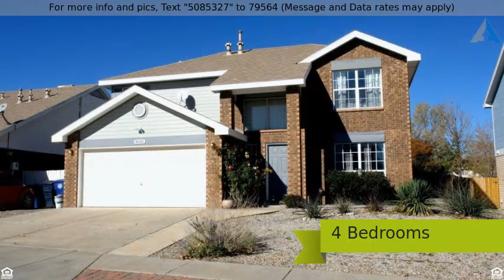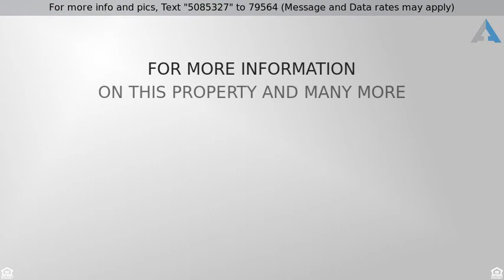Priced at $180,000 - 8031 Camille Avenue NW, Albuquerque, NM 87120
Detached - Albuquerque, NM

Exquisite Sivage brick home with huge yard for pool or play!  All appliances remain with the home. including refrigerator, self cleaning gas stove, washer and dryer, and osmosis water filtration system! Open floor plan to great room, kitchen, nook, and dining room.  Plantation shutters for privacy. Garage (still usable as a garage) has been converted to a man-cave, and pool table can remain with the home with acceptable offer (or can easily be removed, if prefer).